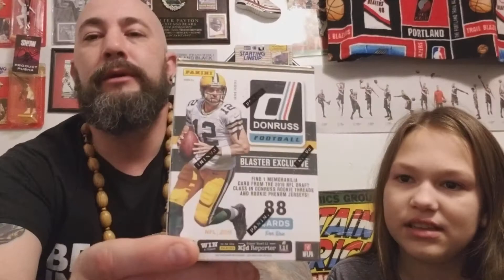125 subscriber contest!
Please watch the video to see how to win. Contest will end Feb 28th! Thank you guys so much for being a part of our journey!  God Bless you guys!

There will be multiple winners in this contest
Prizes are as follows:

One 2016 Donruss Football blaster box
One 10 dollar break credit to Bambinobreaks.com
One 25 dollar break credit for CaseBreakouts.com

At 300 subs RPABREAKS.COM will random off a Hobby box amongst my followers.